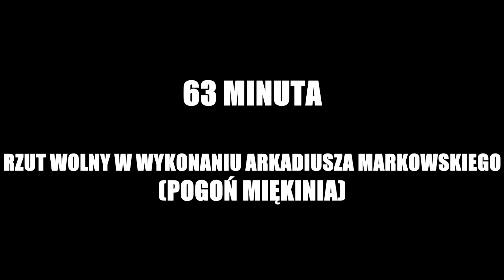21-04-2013R. MKS KOSTOMŁOTY - POGOŃ MIĘKINIA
KLASA A GRUPA I (WROCŁAW)  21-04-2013 R.  MKS KOSTOMŁOTY - POGOŃ MIĘKINIA

Muzyka: Marlena Mruz